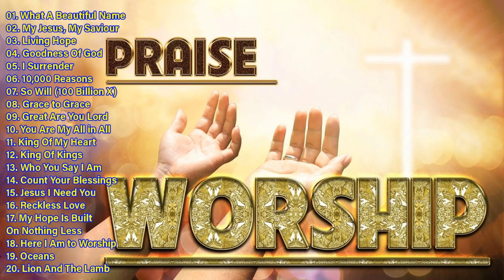What A Beautiful Name/My Jesus, My Saviour...Best Playlist Praise & Worship Songs 2024